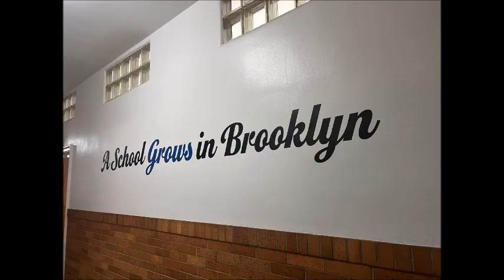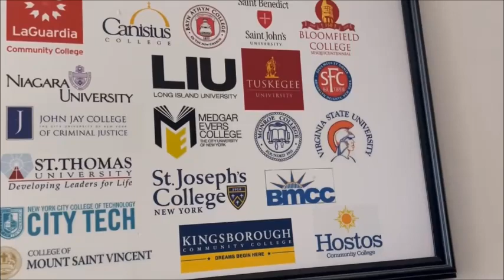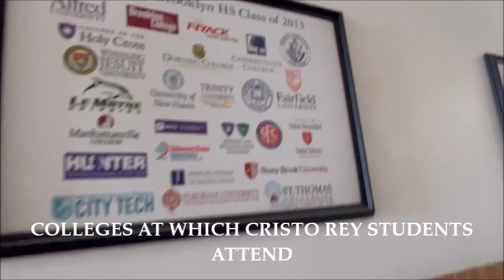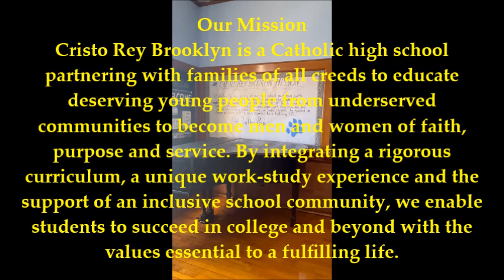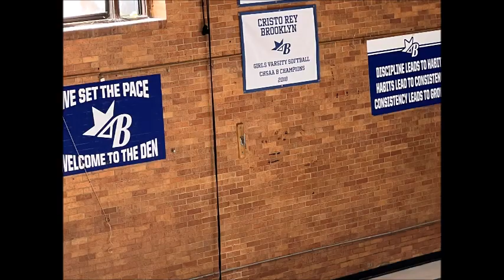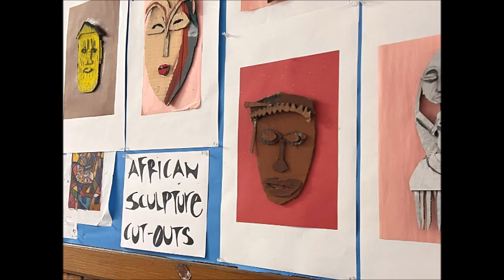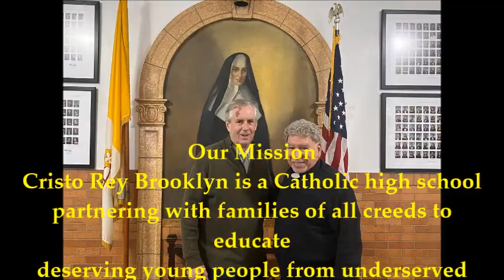WELCOME TO BEST KEPT SECRET IN BROOKLYN, NY!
CRISTO REY HIGH SCHOOL, BROOKLYN NY IS A TREASURE!

Our Mission
Cristo Rey Brooklyn is a Catholic high school partnering with families of all creeds to educate deserving young people from underserved communities to become men and women of faith, purpose and service. By integrating a rigorous curriculum, a unique work-study experience and the support of an inclusive school community, we enable students to succeed in college and beyond with the values essential to a fulfilling life.